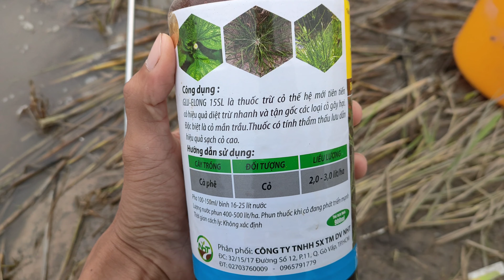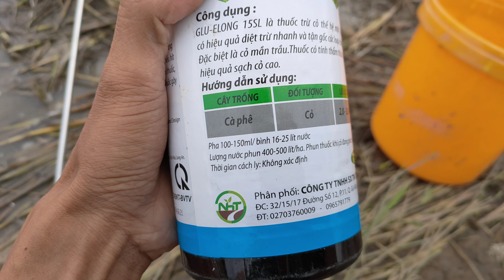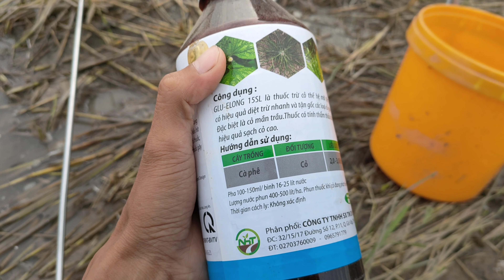Thí nghiệm diệt lúa 2 từng giai đoạn đầu bằng thuốc cỏ